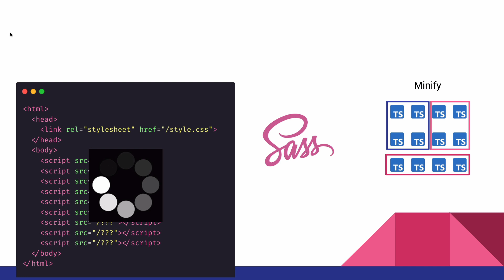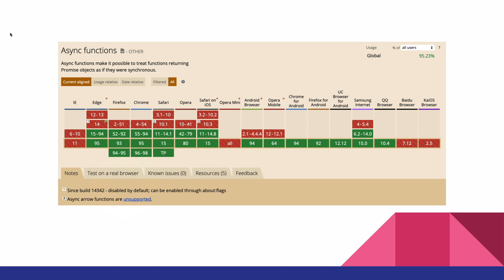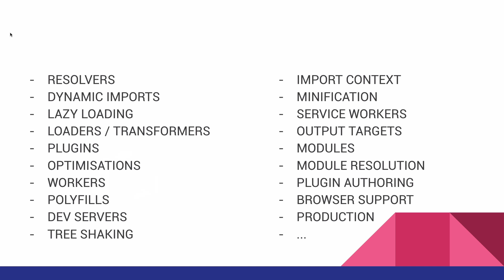Building Web Apps - Introduction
Welcome to my new video series about building web applications.

It will focus more on the build process, the tools to build your application, and how to use them, rather than writing the application code itself.